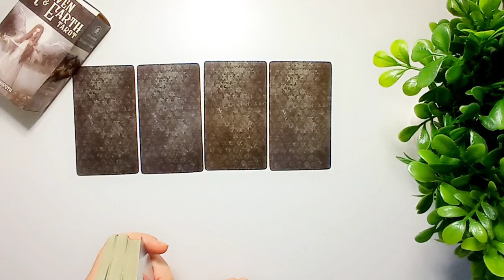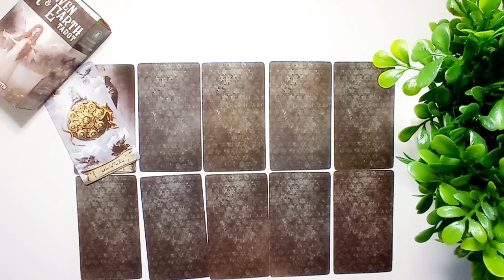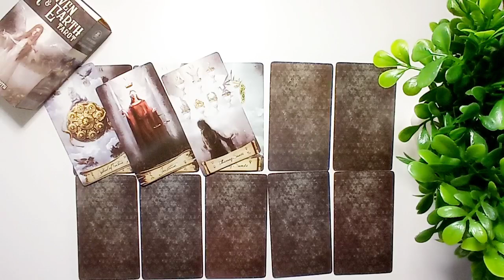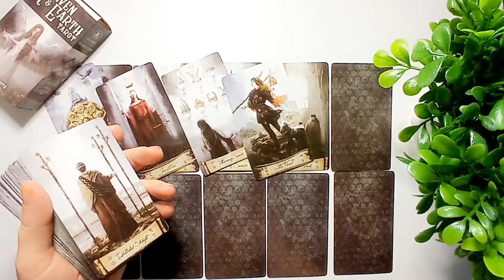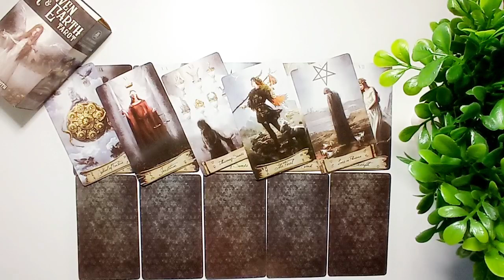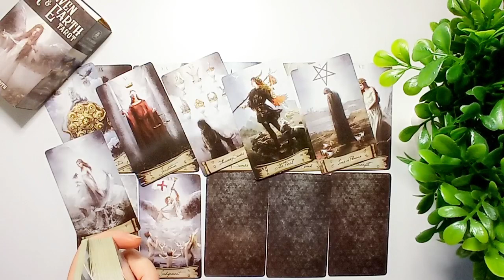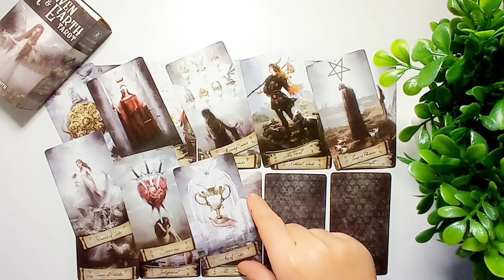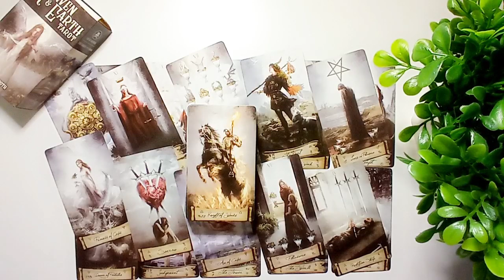🍁ЧТО С НИМ СЕГОДНЯ ПРОИСХОДИТ⁉️💯🍁Общий онлайн расклад